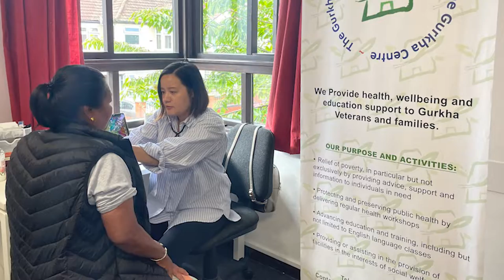Heropreneur of the Year 2022 finalist: Bhim Tamang, The Gurkha Centre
The Heropreneur of the Year Award recognises a mentee who has truly embodied the community spirit of Heropreneurs during 2022.

This video was produced by Rapportalk for Heropreneurs. Heropreneurs is a military charity, founded in 2009, that supports the entrepreneurial business ventures of the military community.